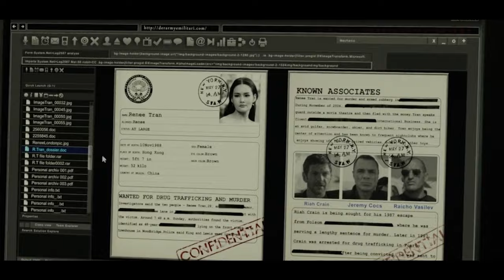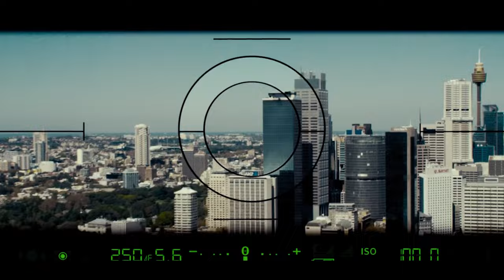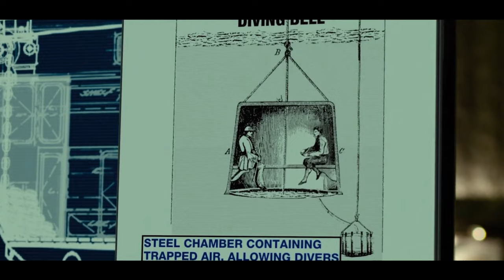Asesino Profesional Hace Que Sus Asesinatos Parezcan ACCIDENTES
Mechanic: Resurrection (2016)
En medio de la tensión, Arthur fotografía secretamente a Renee antes de que estalle el conflicto, desencadenando un feroz enfrentamiento. Rechazando la propuesta nefasta, provoca un violento enfrentamiento con los secuaces de Renee, empleando hábilmente su experiencia en combate y su ingenio en un caótico restaurante. Arthur escapa en una atrevida secuencia, saltando a un teleférico y luego a un ala delta, evitando a los perseguidores.

Jason Statham as Arthur Bishop, Jessica Alba as Gina, Tommy Lee Jones as Max Adams, Michelle Yeoh as Mei, Sam Hazeldine as Crain, John Cenatiempo as Jeremy, Toby Eddington as Adrian Cook, Femi Elufowoju Jr. as Krill, Anteo Quintavalle as Frank, Yayaying Rhatha Phongam as Courier (credited as Rhatha Phongam), Bonnie Zellerbach as Headmistress, Stuart Thorp as Rio Thug #1, Alex Kuzelicki as Rio Thug #2, Brahim Chab as Rio Thug #3 (credited as Brahim Achabbakhe), Thomas Kiwi as Rio Thug #4, Andrew Stehlin as Rio Thug #5, Francis Tonkala Tamouya as Slender Psycho (Nuujib), Tais Rodrigues Dias as Hang Glider, Lynette Emond as Sexy Thai Assistant, Allan Poppleton as Dice Prisoner, Maethi Thapthimthong as Young Construction Worker, Soji Ikai as Skinny Prisoner, Vithaya Pansringarm as Prison Warden, Chatchawan Kamonsakpitak as Prison Guard, Atanas Srebrev as Trawler Captain, Yothin Udomsanti as Deckhand, Rachel O'Meara as Leasing Agent, Aaron Brumfield as Adam's Head of Security, Damian Mavis as Adam's Guard, Valentin Velkov as Tearful Employee (credited as Valentin Velkon), Tony Arunah Abbey as Cook's Interview Reporter, Amir Zargham as Pier Worker, Peter Rnic as Pilot, Eoin O'Brien as Merc #1, Alexander Winters as Merc #2, Armin Parvin as Merc #3 (credited as Amin Parvin), Yuri Chuchenko as Varna Cop, Natalie Burn as BBC Reporter, Martin Bravo Santiago as Prisoner, Hare Das Ahatefu as Krill's Guard (uncredited), recap, movie recap, film recap, story recap, 10 minute recap, 15 minute recap, cartoon recap, traditional movie recap, film companion, film south, video, recap movie,  Mechanic: Resurrection movie recap, Mechanic movie recap, action movie recap, adventure movie recap, crime movie recap, resumen, resumen de la película, resumen de la película, resumen de la historia, resumen de 10 minutos, resumen de 15 minutos, resumen de dibujos animados, resumen de la película tradicional, compañero de película, película del sur, vídeo, resumen de la película, resumen de la película Mechanic: Resurrection, resumen de la película del mecánico, resumen de la película de acción , resumen de película de aventuras, resumen de película de crimen.